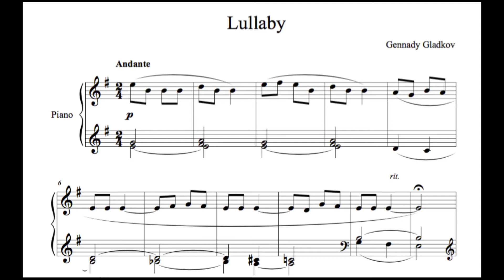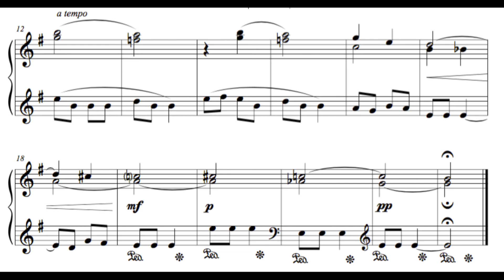Gennady Igorevich Gladkov - Lullaby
Gennady Igorevich Gladkov was born on February, 18th, 1935 in Moscow, into the family of musicians.
His grandfather accompanied on the Saratov accordion to Lidia Ruslanova. Gennady’s father — Igor Ivanovich Gladkov — was an outstanding accordionist, bayanist, and the soloist of Alexander Tsfasman Orchestra.
Gennady started his music studies early in childhood and attended a music school.
After school, however, he entered Chemistry Polytechnic College, and upon graduation worked for some time in a Scientific Research Institute of Colourants. There he participated in organization of musicales, gradually realizing himself as a musician. At that time he organized a jazz quintet. The ensemble enjoyed a great popularity on dance floors of those years.
In 1959, after finishing Merzlyakov School, Gennady Gladkov entered the Moscow P. I. Tchaikovsky Conservatory, majoring in composition. In 1966 he finished his postgraduate studies at the conservatory.
During his studies and till 1971 he was engaged in teaching career: from 1953 he was a teacher of Moscow Choral School; from 1966 he taught orchestration at Gnesins Music Teachers’ Training College.
When a student yet, he composed music for the Mikhail Lvovsky’s play Childhood Friend (1961) staged in Moscow theatre Sovremennik. At the same time he started to write music for popular science film, in particular Secrets of the Past (1962).
Gennady Gladkov’s entrance into the world of cinema happened, according to his own words, in many respects due to his childhood friend Vasily Livanov. It was he who involved Gladkov in work on his first animation Most, most, most, most (1966). Even earlier Gladkov had debuted as a theatrical composer in Livanov’s degree director's work at Shchukin School — the play after Three Fat Men by Yuri Olesha.
Gennady Gladkov gained all-Union popularity thanks to his work on the musical animated cartoon film The Bremen Musicians (1969).
He fruitfully co-operated with poets Yuri Entin, Yuly Kim, and Dmitri Sukharev.

We published this because we like the delicacy and the intimacy of this piece, but nowadays we are seeing too many persons sleeping, so we hope that this music will not invite to sleep some other people... It is not the time to!

If you wish this recording to be removed, it can be done, please just let us know and the video will be removed.